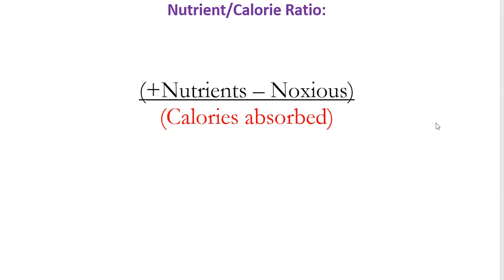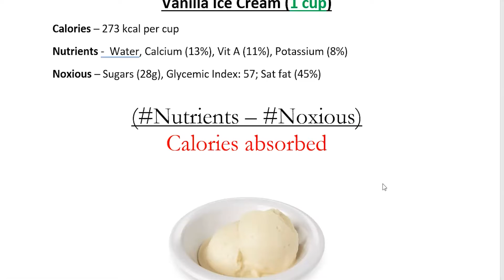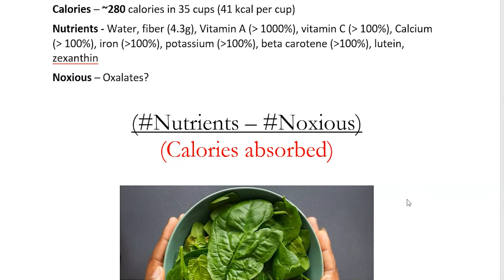Why Not All Calories Are Created Equal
I want to propose today that all calories are not created equal.